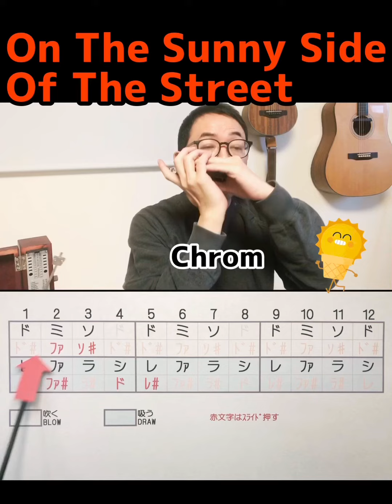【音マップ：今日のはちょっと難しいかも！】明るい表通りで♫クロマチックハーモニカ♪【朝モニカ♫】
細かいところが分かりづらくなるので、テンポを落としてみました。替え指も使っています。
ゲーム感覚でやってみて下さいね♪
(^)3^)♪

★使用ハーモニカ
G48